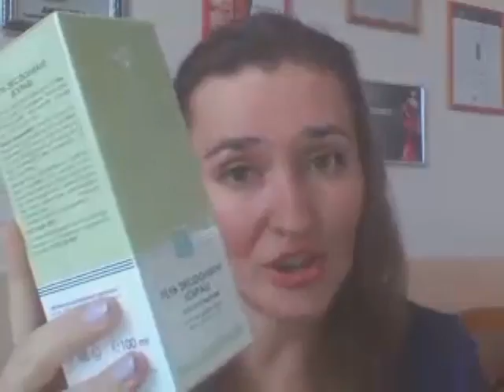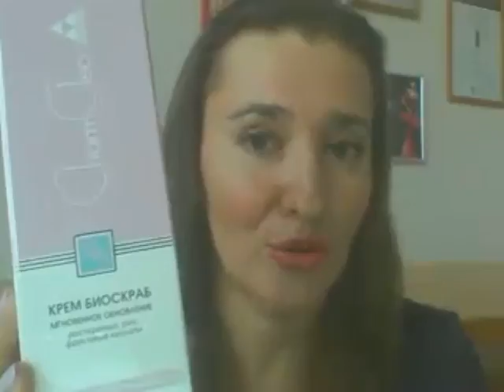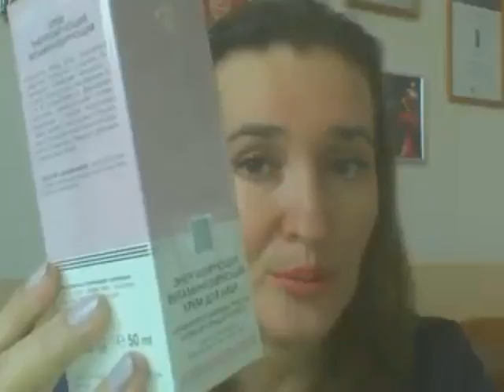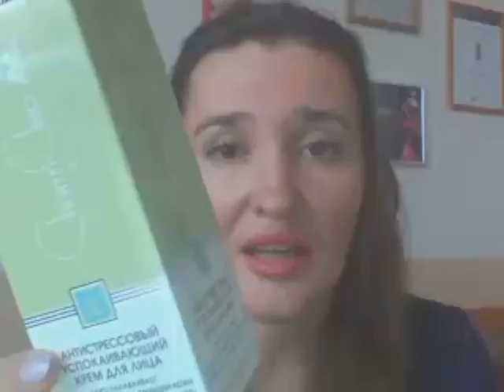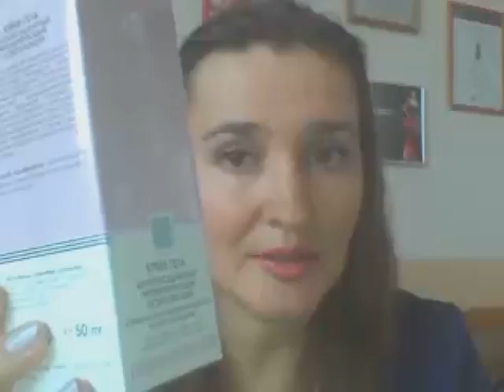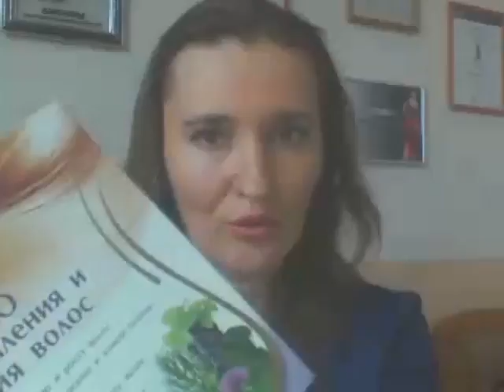(оригинал) Вебинар CharmCleo Cosmetic - Совершенство моей красоты! 16.12.2015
Запись первого праздничного вебинара CharmCleo Cosmetic - Совершенство моей красоты! 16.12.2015